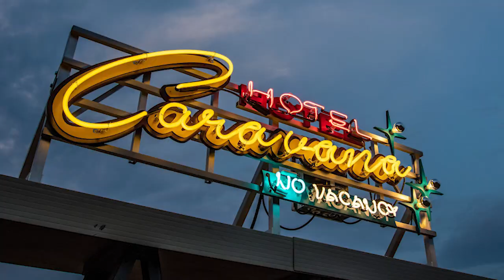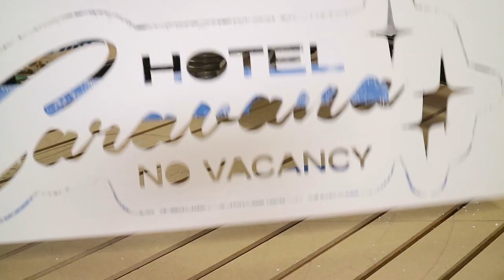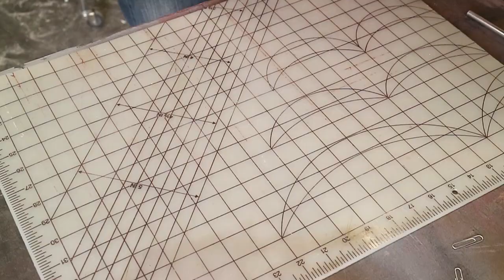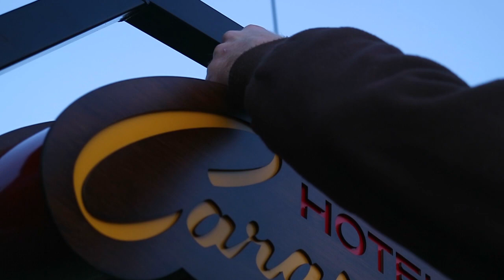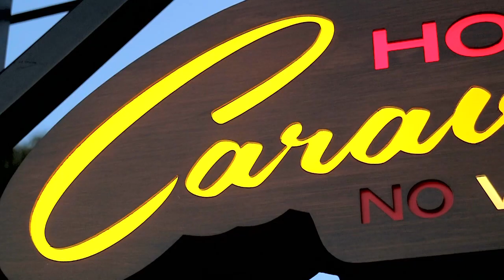CNC Carving a Googie Sign (Hotel Caravana Redux!)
I recreated my recent Hotel Caravana neon sign as a scaled-down, backlit "can" sign by stacking individually cut slices to form the cabinet.

EXTENDED VERSION
For an extended version of this video, as well as other bonus content,

GET YOUR VERY OWN X-CARVE!
for your purchase and help me to keep making videos!

TOOLS & MATERIALS FEATURED IN THIS VIDEO
▶ DeWalt DWE7480 Compact Job Site Table Saw
▶ Bondo Glazing & Spot Putty
▶ DeWalt 20V Max Drill & Driver Kit
▶ Weller WLC100 Soldering Station
▶ LEDwholesalers Warm White LED Light Strip
▶ Mean Well 12VDC 3-Amp Power Supply (See Notes Below)

POWER SUPPLY NOTES
Regarding the power supply listed above:
▶ I highly recommend the Mean Well series of power supplies, which I've now used for years without a problem.
▶ One spool of the LEDs listed above draws 2 amps DC, so if you're using a full spool, you want a power supply listed above that. I listed a 3-amp supply above.
▶ For other models, search for Mean Well APV. This series goes up to 3 amps. For higher amperage, or for outdoor use, search for the LPV series.
▶ These are meant to be general recommendations and not expert advice. Good luck!